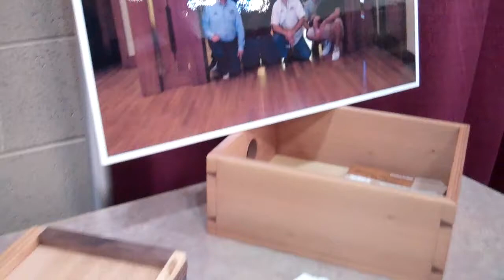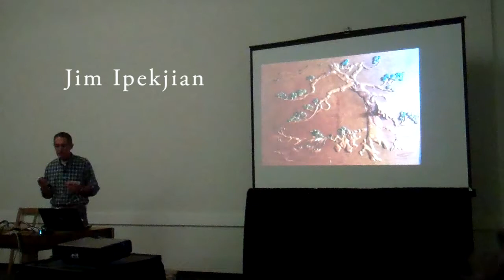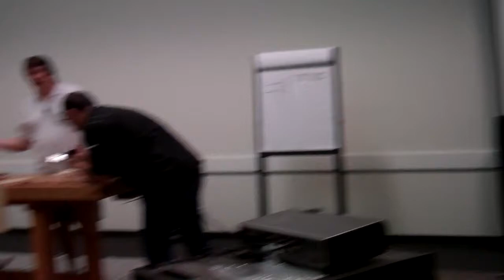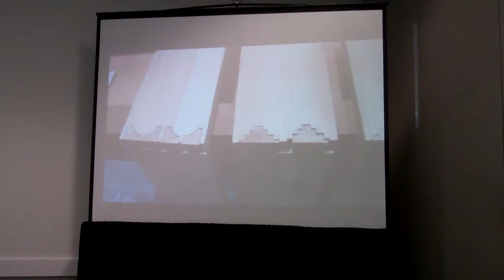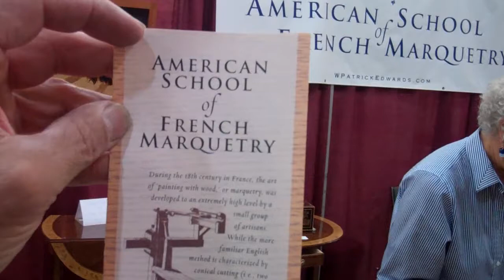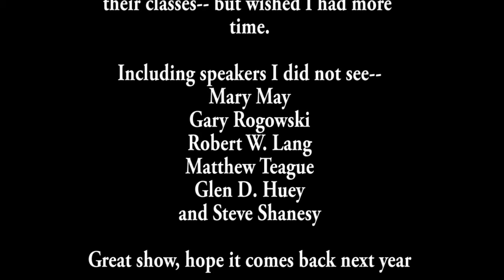Woodworking in America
Pasadena California, 2012  Great show.  Follow along with me and see what I was checking out at this show. Great presenters as well